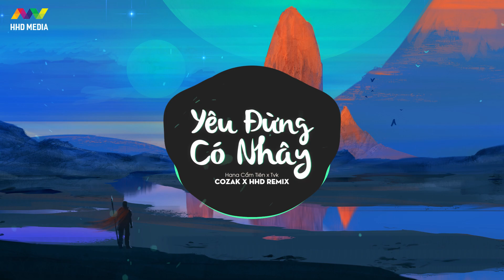YÊU ĐỪNG CÓ NHÂY - HANA CẨM TIÊN X TVK (COZAK REMIX) Anh Đừng Có Tính Quanh Co Em Sẽ Cho Anh No Đòn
Executive Production: Hana Cẩm Tiên
Composer: Long Họ Huỳnh
Singer: Hana Cẩm Tiên ft. TVk
Ekip : A Cường Media
DOP: Đoàn Văn Hải
Editor: TVk
The Script: TraCy Thảo My
Producer: Goctoi Mixer
Mixer: NRC Media
Make up : Quỳnh Nhi
Designer : Tuyên Phi
Cast: Hana Cẩm Tiên, TVk, Mom Tuyết Huỳnh, Beaz, Kendy T, Hậu Kòy, Dương Kiến Hào, Thiên & Thuý
Remix by COZAK ( HHD Media )

📸 NGUỒN ẢNH: Artwork by Josef Bartoň ( Chúng tôi đã mua bản quyền hình ảnh )

HOA HỒNG DẠI MUSIC là kênh chọn lọc những ca khúc nhạc trẻ mới nhất,hay nhất và được yêu thích nhất hiện tại.Kênh chuyên mix lại các ca khúc nhạc trẻ hot tik tok dưới dạng EDM , Remix , Deephouse ...
Cảm ơn mọi người đã nghe nhạc ủng hộ HOA HỒNG DẠI MUSIC

Lyrics
Em nói anh nghe chàng ơi
Tía Má em hok được dzui
Vì em đã hơn hai mươi mà chưa có ai đến xin mần xui
Chờ anh quá lâu rồi
Xuân đi thu đến hạ tàn
Mà trên tay em còn thiếu
1 chiếc nhẫn vàng
Anh đừng có tính quanh co
Em sẽ cho anh no đòn
Ngày mai hăm hai ngày tốt
Mình cùng dắt tay nhau lên phường
Em đã chốt xuồng ba lá
Mình gắn thêm có vài bông hoa
Dâng trà mời 2 bên Ba Má cho kết chặt cái tình xui gia

Đk:
Đã quyết thương nhau là tay năm tay
Yêu nhau là ko có nhây
Phận em mười hai bến nước
Đục trong là do anh hết
Rán rán năm sau mình kiếm thêm cục cưng
Có cháu ẩm bồng ai cũng điều vui mừng
Dây tơ hồng đã nối cho mình bên nhau suốt đời

Coda :
Em như là hổ ở trong rừng
Nên anh hãy coi chừng
Đừng có mà lưng tưng
Yêu em thì hãy nhớ có 3 điều :
1 là Yêu
2 là Thương
3 là sẽ bên em tới già

Rap:
hmmm , anh cũng đang tính đây
yêu em thiệc lòng anh cũng đâu có tính nhây
nhưng mà khổ nổi cái , mỗi thứ khổ mỗi cái
còn ông bà cứ hối chừng nào có cháu ẳm đây
hmmm , nên là anh cũng ráng
yên tâm đi em , đợi chờ nào nó cũng đáng
chắc là khi đông về hay là lúc thu sang
thì mình cũng sẽ cưới , chắc cú phải đàng hoàng
cưới em về thì anh đây xin hứa riêng về chuyện nhà cửa nói thiệt em khỏi lo
riêng nấu cơm giặt đồ hay rửa chén em cứ để cho anh nếu như cảm thấy khó
vì cái chuyện cưới em mà anh còn dám làm , thì có gì trên đời anh cảm thấy khó đâu
nói dị thôi dợ tui hiền muốn chớt , uis mà dữ cũng đc miễn mình mãi có nhao
là đc òi ní he